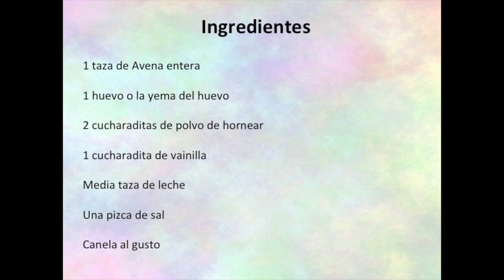Pancake de Saludables y SABROSOS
Les dejo una receta sabrosa para el comenzar del día con el pies derecho y lleno de energías.
 Espero les guste y la disfruten tanto como yo. 🤗